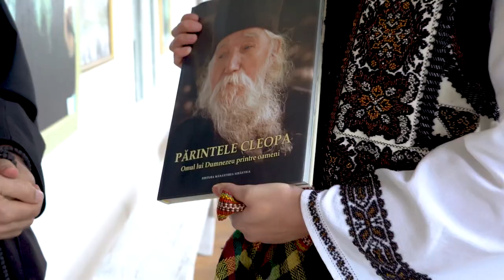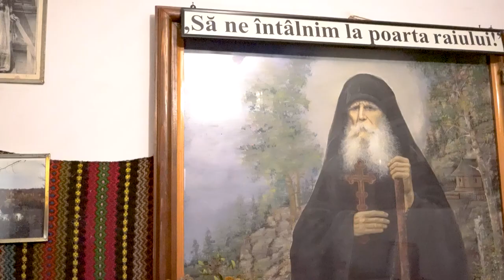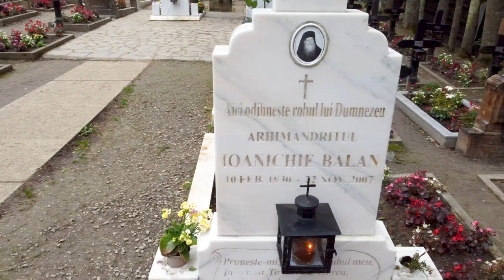Rugăciune către sfinții Mănăstirii Sihăstria Neamț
Versuri: Părintele Pimen Vlad
Interpretare și compoziție muzicală: Mariana Maloș